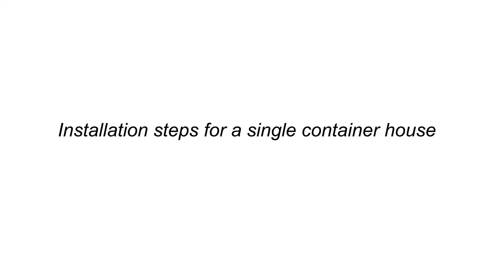Modular container houses